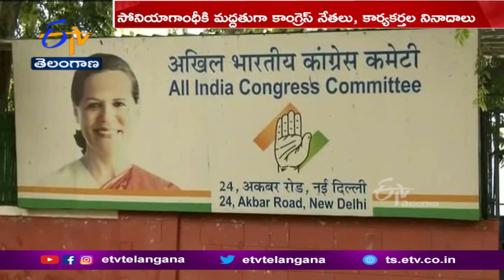ED Investigation Continues Sonia Gandhi Over National Herald Case | కొనసాగుతున్న ఈడీ విచారణ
నేషనల్ హెరాల్డ్ కేసులో మనీలాండరింగ్ ఆరోపణలపై. కాంగ్రెస్ అధ్యక్షురాలు సోనియాగాంధీని ఈడీ విచారణ చేస్తున్నారు. సోనియాకు సహకారిగా. ఆమె కుమార్తె, కాంగ్రెస్ జాతీయ ప్రధాన కార్యదర్శి ప్రియాంక గాంధీ వెళ్లారు. సోనియా ఆరోగ్య పరిస్థితుల దృష్ట్యా ఆమెకు సహకారిగా ఉండేందుకు. ప్రియాంకకు ఈడీ అధికారులు అనుమతి ఇచ్చారు. అంతకుముందు వీరు ఇరువురిని కాంగ్రెస్ ముఖ్యనేత రాహుల్ గాంధీ
తన కారులో ఈడీ కార్యాలయానికి తీసుకొచ్చారు. అనంతరం అక్కడ నుంచి రాహుల్ వెళ్లిపోయారు.సోనియాపై ఈడీ విచారణను నిరసిస్తూ. దేశవ్యాప్తంగా కాంగ్రెస్ శ్రేణులు ఆందోళనకు దిగాయి. సోనియాకు మద్దతుగా కాంగ్రెస్ ఎంపీలు. పార్లమెంటు నుంచి ఏఐసీసీ కార్యాలయం వరకూ పాదయాత్ర చేపట్టారు. ఈడీని. దుర్వినియోగం చేయడం కేంద్రం ఆపాలంటూ ఫ్లకార్డులు ప్రదర్శించారు. ఈ ర్యాలీలో. కాంగ్రెస్ ఎంపీలతో పాటు ఆ పార్టీ కార్యకర్తలు భారీగా పాల్గొన్నారు. కేంద్రానికి వ్యతిరేకంగా. నినాదాలు చేశారు. అంతకుముందు. దిల్లీలోని పలు ప్రాంతాల్లో కాంగ్రెస్ శ్రేణులు ఆందోళనకు దిగగా పోలీసులు వారిని అదుపులోకి తీసుకున్నారు. తమ వాహనాల్లో ఎక్కించుకొని. పోలీసు స్టేషన్ కు తరలించారు.